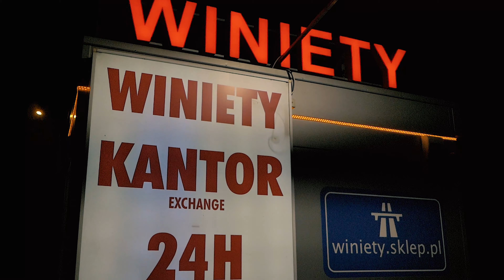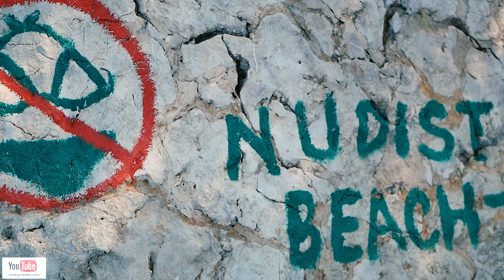Makarska plaża dla nudystów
Film przedstawia 3 plaże, jakie mieliśmy okazję zwiedzić.
Jaka jest według Nas najfajniejsza ? ;)

"Większość z Was pyta nas o plaże na Riwierze Makarskiej, gdzie można by się ukryć przed tłumami turystów.
Dużo tych plaż nie jest popularna. Niektóre są schowane między skałkami i zatoczkami przed turystami, ale warto czasem nadrobić trochę drogi i je odkryć. Są to prawdziwe skarby. Większość z tych plaż, to plaże dla nudystów – nie oszukujmy się, w Chorwacji to dość popularne zjawisko, jednak bardziej poza sezonem."
źródło